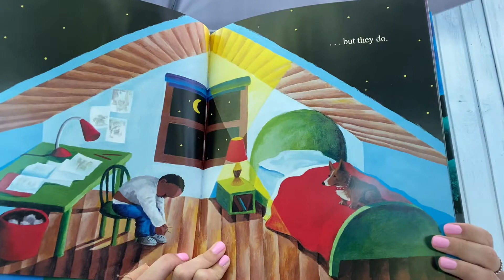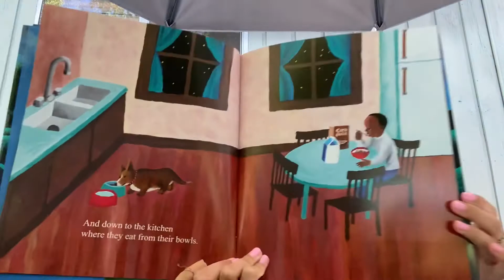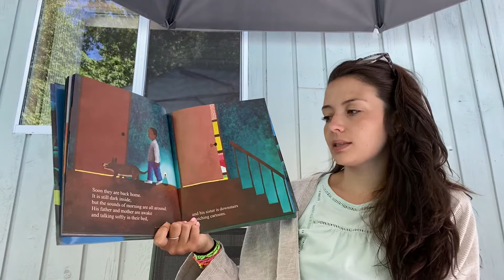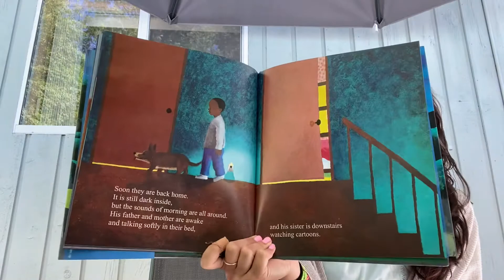Episode 76: Miss Pregano